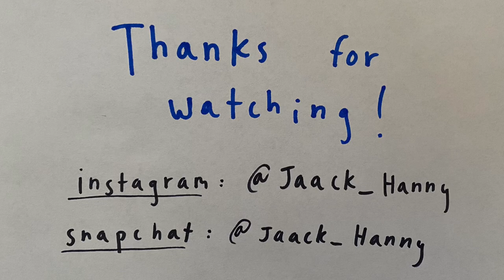VLOG 1 - Home for Troubled Boys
Please give me some feedback on this and if you would like to see more videos like this! I've got a group of friends who are down to make things like this on a monthly/two weekly basis so I would really appreciate any support!